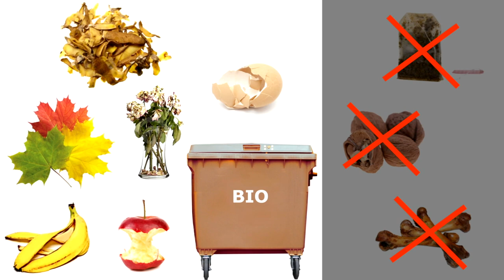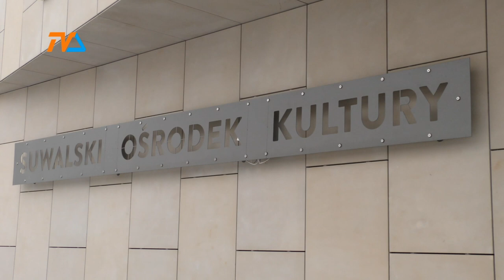Ale Wtoopa!!! |TVSUWAŁKI